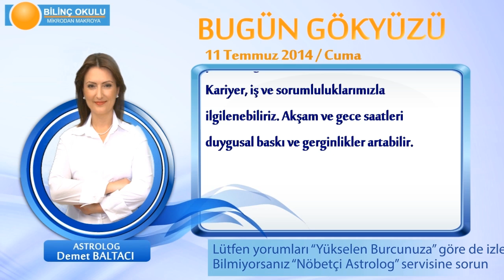KOVA Burcu, GÜNLÜK Astroloji Yorumu,11 TEMMUZ 2014, Astrolog DEMET BALTACI Bilinç Okulu